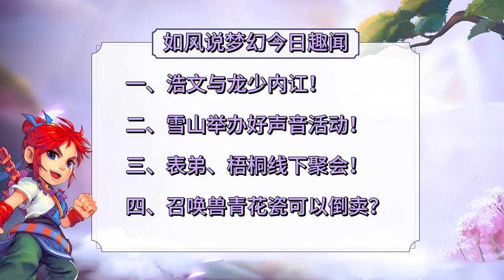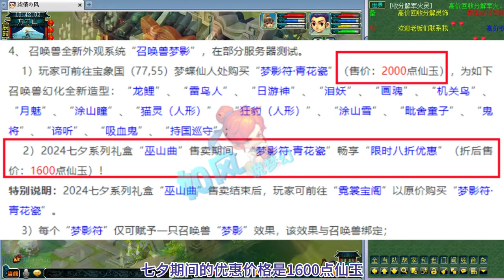雪山举办好声音活动，表弟、梧桐在线下聚会！梦幻西游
梦幻西游 雪山举办好声音活动，表弟、梧桐在线下聚会！梦幻西游